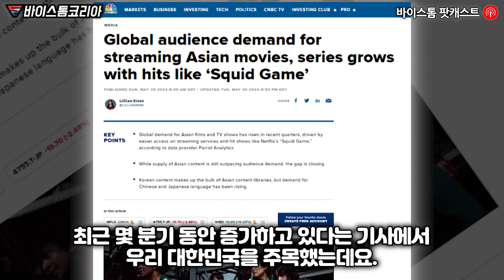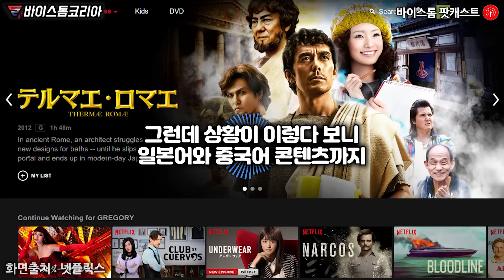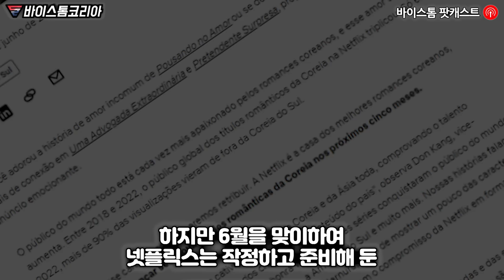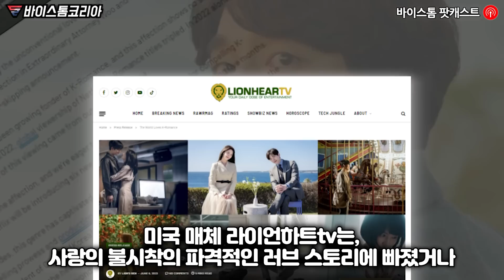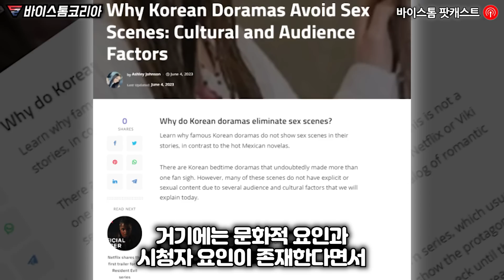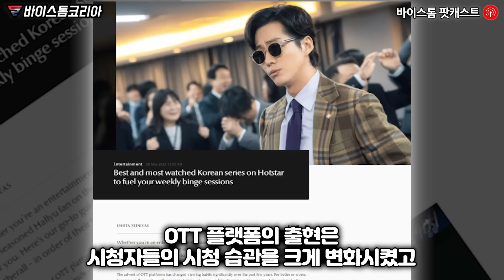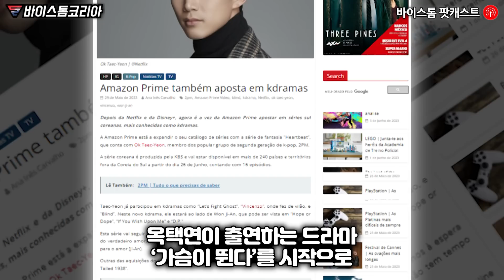한국이 전세계 OTT 괴물들의 기상천외한 전략이 되어 버린 놀라운 이유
“한국에서 엄청난 것들이 몰려 온다.
마음 단단히 먹어라”

전세계 OTT 괴물들의 기상천외한 전략에
반드시 한국이 들어가는 놀라운 이유